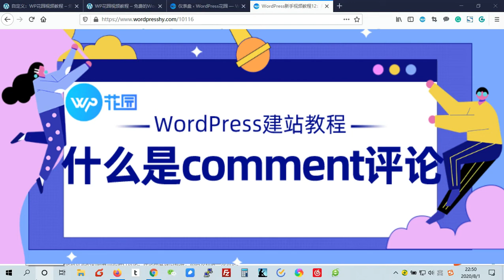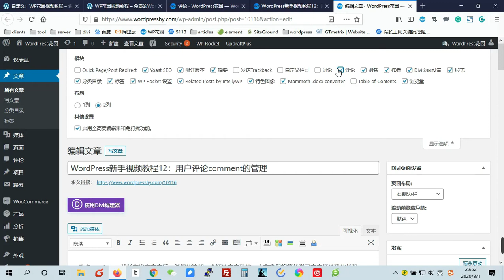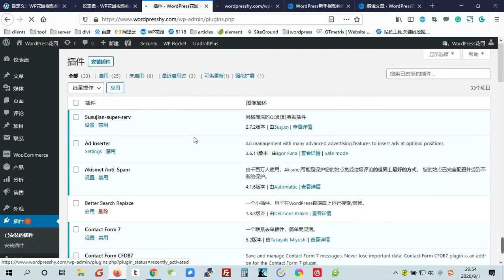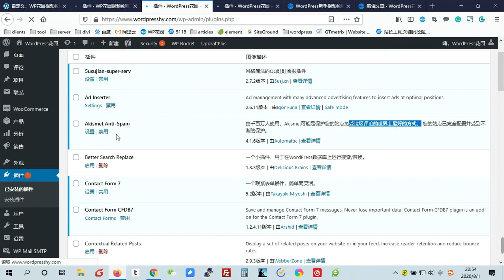【WordPress建站教程】什么是comment评论